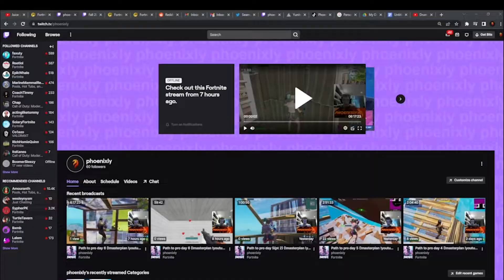How Im going to go pro in Fortnite this Season day 7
Hey whats going on guys today we are going to be starting a new series called path to pro. I will be uploading every day at 10 am pst a video tracking my progress(Ryan Trahan style) as well as streaming everything live on twitch. Twitch.tv/Phoenixly